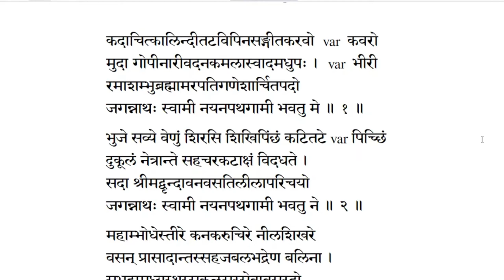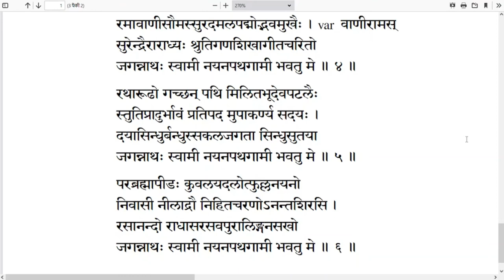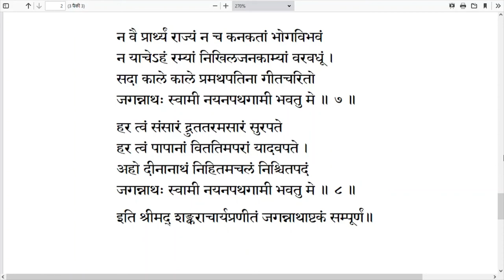जगन्नाथाष्टकम् Jagannath Ashtakam | Jagannāthāṣṭakaṁ